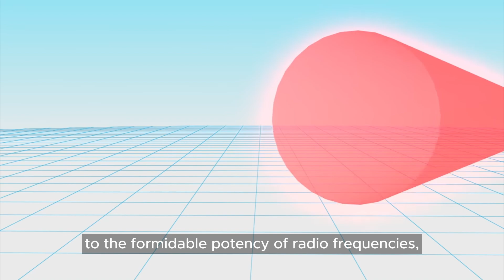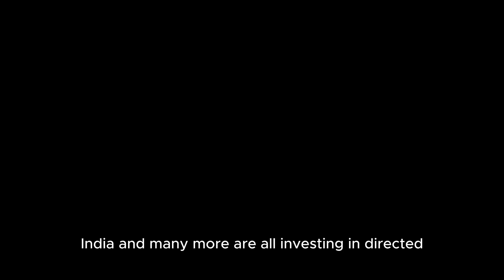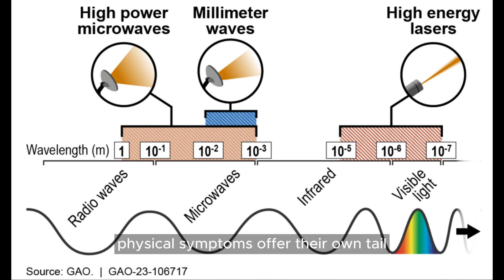Directed Energy Weapons DEWs - All You Need To Know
What are Directed Energy Weapons? Who has DEWs? How long have DEWs been in use? What do they do? Can they affect structures? How do you know Directed Energy Weapons are being used?